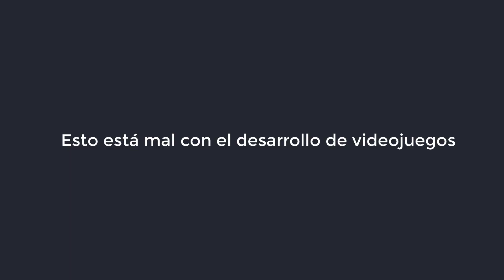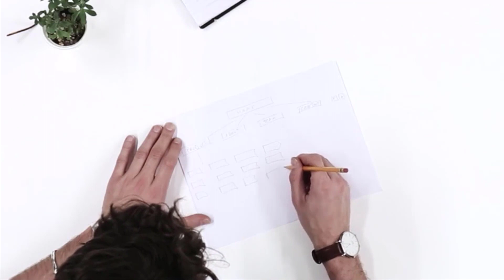ESTO está MAL con el desarrollo de VIDEOJUEGOS ( ten CUIDADO con esto) 😢😢😢